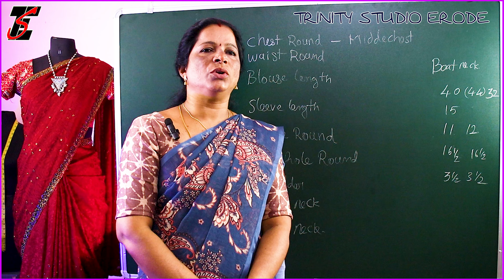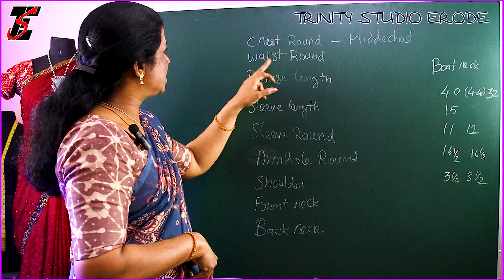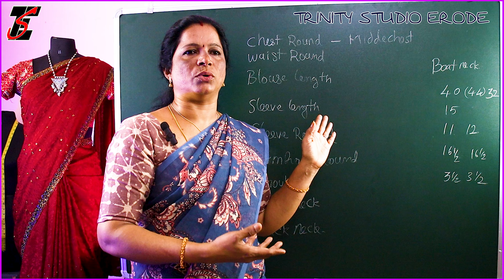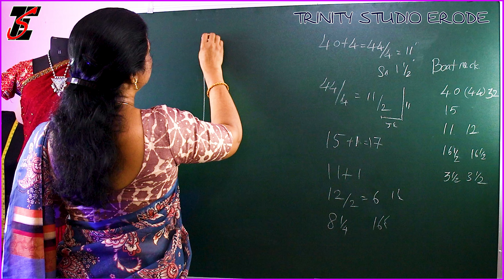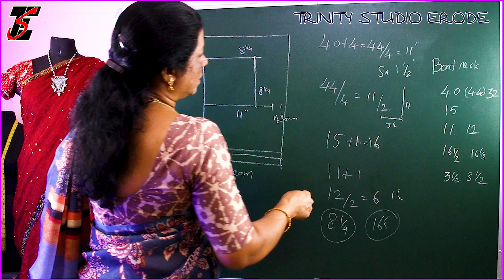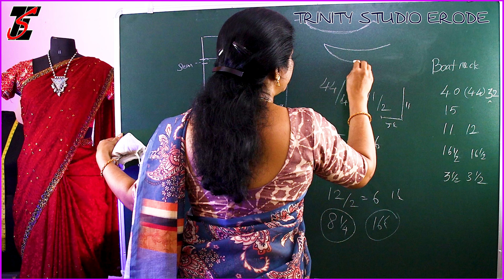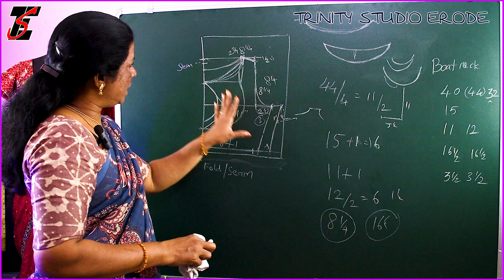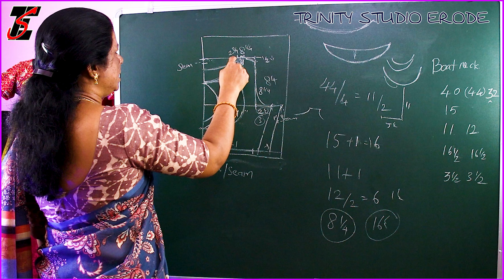Easy and Beautiful boat neck Blouse back neck full detailed information Diy